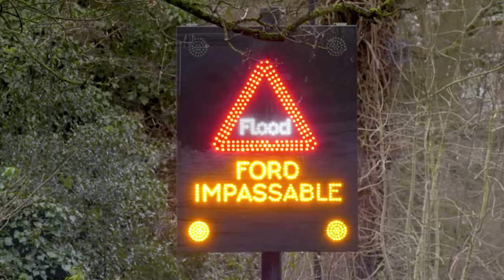Kenilworth Ford Floods 2020 - Heavy Duty 4X4. Warwickshire England.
After another storm the ford was a good 3 foot up in mid February and only 4X4's attempted to go through. Great action all the way, Heavy "Metal" 4X4.